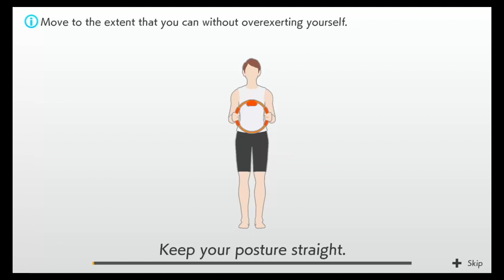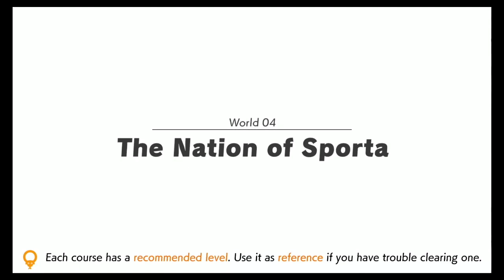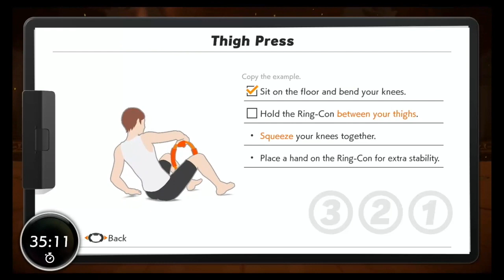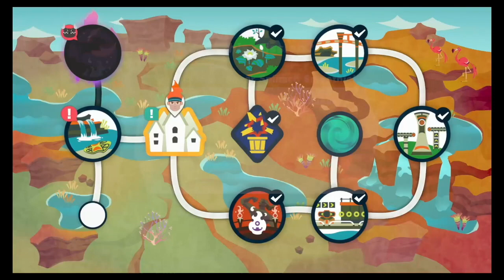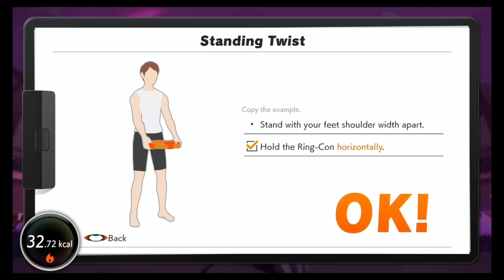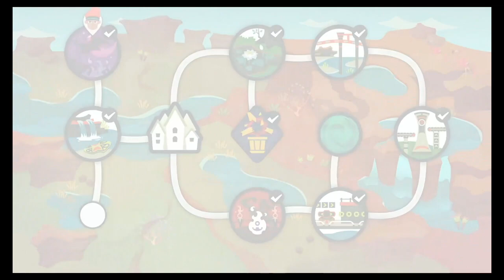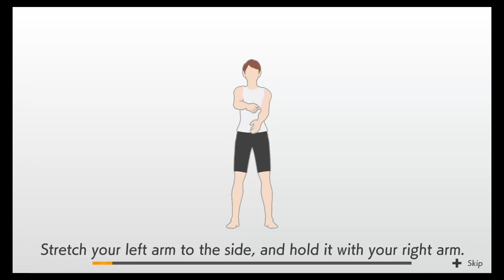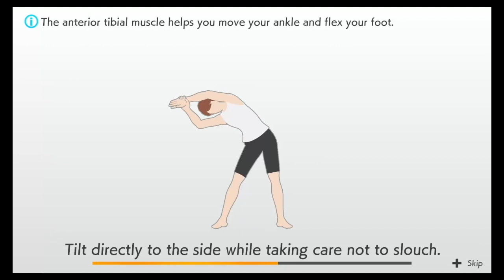Ring Fit Adventure - Playthrough - World 4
Intro - 00:00:00
Warm Up Stretch - 00:00:44
Stage 1 - 00:04:15
Stage 2 - 00:06:30
Mini Game Crate Crasher - 00:17:30
Stage 3 - 00:19:26
Stage 4 - 00:22:45
Stage 5 - 00:36:44
Mini Game Core Crushing - 00:51:31
Stage 6 - 00:53:56
Stage 7 - 01:01:29
Stage 6 Again (Side Request Mission) - 01:16:03
Stage 1 Again - 01:20:30
Mini Game Core Crushing Again (Side Request Mission) - 01:31:14
Mini Game Crate Crasher Again (Side Request Mission) - 01:32:51
Boss Stage - 01:34:25
Stage 1 Again (Side Request Mission) - 01:50:53
Cool Down Stretch - 02:03:46

Here is World 4's playthrough of Ring Fit Adventure.
It's a bit of a long one so take a break half way if needed.
I hope you will join in and have some fun and sweat a bit.
Time stamps above if you aren't bothered about the story at all.

Ring Fit Adventure is an exercising action role-playing game developed and published by Nintendo for the Nintendo Switch. The game comes with two physical components: the Ring-Con, a Pilates ring that the user holds and one Joy-Con slots into, and a Leg Strap, a piece of fabric affixed to the user's leg that holds the other Joy-Con.

The game's main mode has the player complete a turn-based role-playing game, where player movements and battle actions are based on performing certain physical activities using the Ring-Con and Leg Strap, with the motion controls within the Joy-Con sensing the player's movement, and a strain sensor in the Ring-Con detecting bending of that accessory. Other modes include general guided fitness routines and party-style games. These activities are centered around common fitness exercises, making the game part of Nintendo's "quality of life" goals in line with a similar game of theirs, Wii Fit. The game was released worldwide on October 18, 2019 and received generally positive reviews from critics. As of August 2020, the game has sold over 4 million copies worldwide, making it one of the best-selling games on the system.

Demand for the game increased drastically during 2020, largely due to the COVID-19 pandemic and related closures of gyms and other exercise facilities, causing shortages in many countries. This led to resellers selling the game for over $300, up from its retail price of $80.